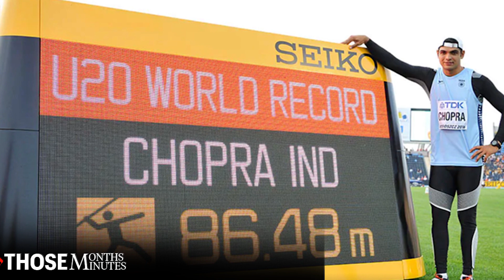Neeraj Chopra Won First Gold medal | Tokyo Olympics | Biography | Javelin Throw | Live Hindi [2021]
This video is about "Neeraj Chopra Won First Gold medal | Tokyo Olympics | Biography | Javelin Throw | Live Hindi [2021]"